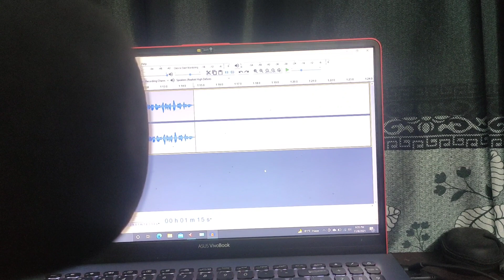এক Coffee বানানোর গল্প। পুরো ভিডিও খুব শিঘ্রই আসছে❤️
A story of coffee making 🙄